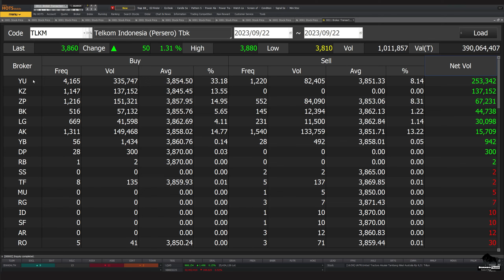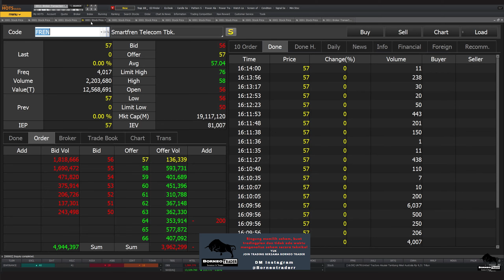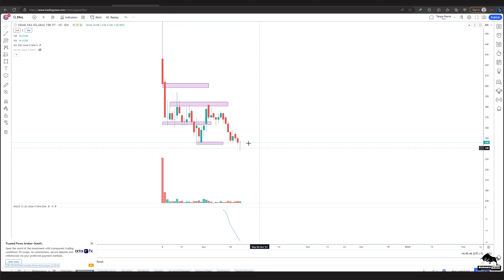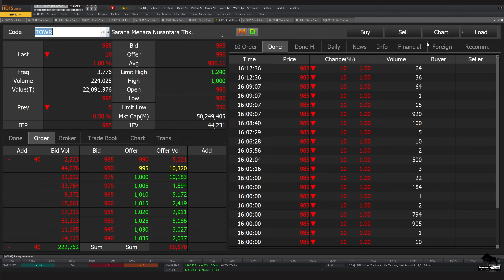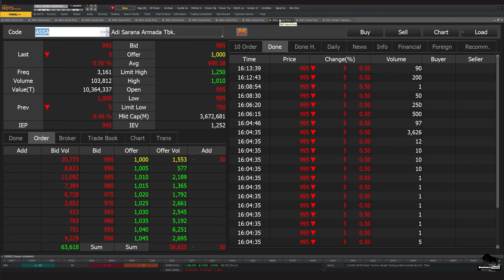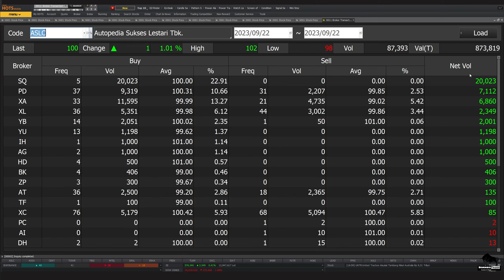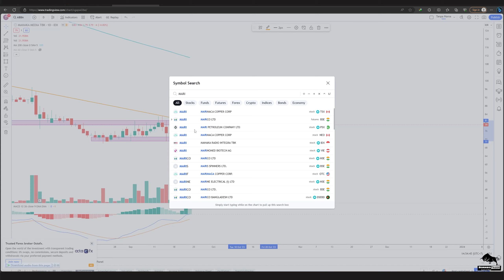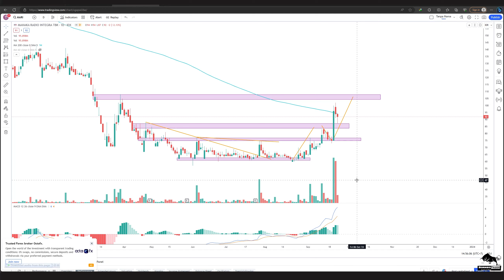Analisa Teknikal ISAT EXCL TLKM FREN ERAA ERAL MTEL TBIG TOWR CENT ASSA ASLC ABBA MARI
2. Atomic Habit ( Perubahan kecil yg memberikan hasil luar biasa)

 0:00 - Intro
 0:29 - ISAT
 2:32 - EXCL
 3:37 - TLKM
 6:21 - FREN
 7:12 - ERAA
 8:03 - ERAL
 8:51 - MTEL
10:45 - TOWR
11:25 - CENT
12:05 - ASSA
12:58 - ASLC
13:29 - ABBA
14:39 - MARI
16:19  Info Grup Trading Borneo Trader